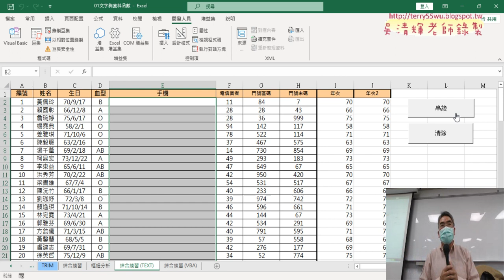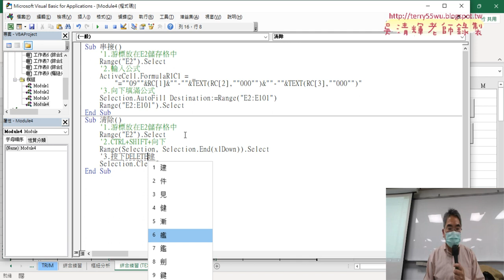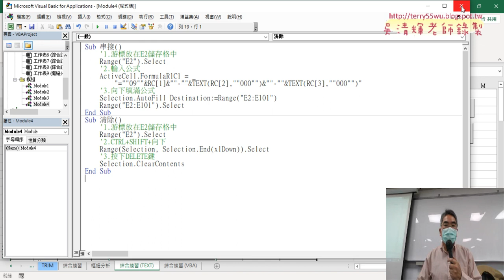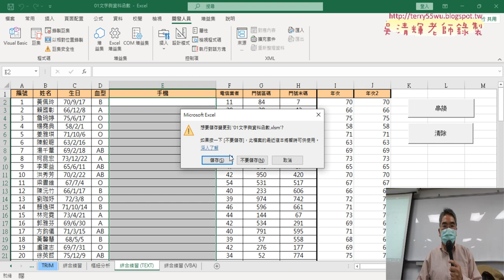04 加上註解與存為起用巨集的活頁簿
上課內容：

01_用TEXT函數產生年次欄位
02_用樞紐分析表與圖統計年次
03_錄製巨集與插入按鈕
04_加上註解與存為起用巨集的活頁簿

課程理念：
1.以循序漸進的方式, 透過詳細的說明和實用的50個Excel VBA範例,
2.進而解說EXCEL與資料庫的結合，甚至將EXCEL當成資料庫來使用，

吳老師  112/3/10